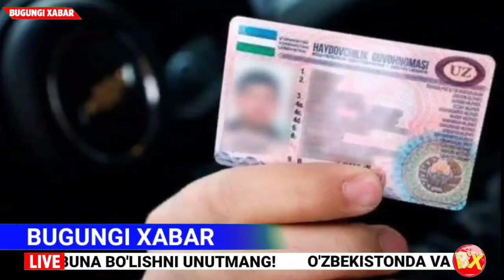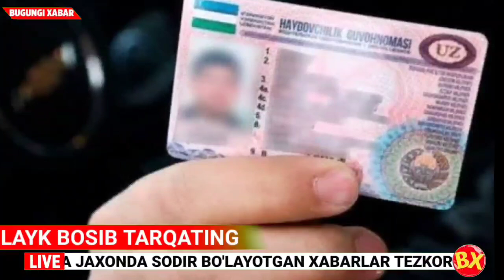ШОШИЛИНЧ! 2024-ЙИЛ 1-ЯНВАРДАН БОШЛАБ ЖАРИМА ТУЛАЙСИЗ ТЕЗДА БАРЧА ОГОХ БУЛСИН..